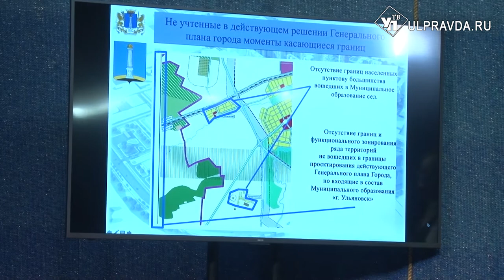В Ульяновске изменят Генплан, Правила землепользования и застройки города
В последний раз Генеральный план Ульяновска - основной документ территориального планирования города - обновлялся 13 лет назад. Как правило, его принимают на 25 лет.